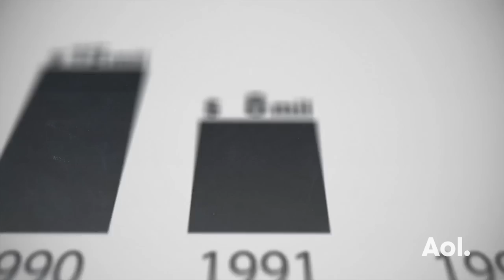Sacha Jenkins and Dapper Dan on 'Fresh Dressed'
Hip-hop was a music revolution and a fashion movement. In Fresh Dressed, director Sacha Jenkins explores the roots of hip-hop style and its rise as a mainstream trend through interviews with rappers, designers and fashion insiders like Pharrell Williams, Damon Dash, Karl Kani, Kanye West, Nas Jones, and André Leon Talley. Interview at AOL HQ in NYC for AOL BUILD. Interview at AOL HQ in NYC for BUILD Series. For full schedule and more videos go